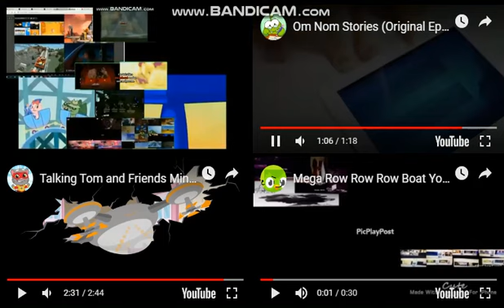up to faster 107 pasion to Kick The Buddy And Crossover